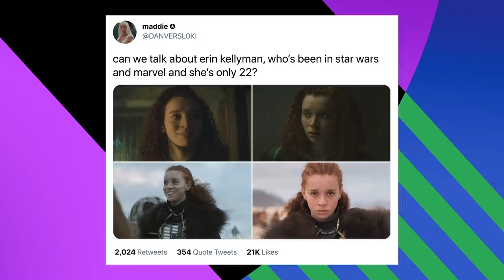"I'm a Marvel punching bag!" Wyatt Russell & Erin Kellyman on Falcon And The Winter Soldier (and Up)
Wyatt Russell and Erin Kellyman talk to BBC Radio 1's film critic Ali Plumb about joining the cast of Marvel's The Falcon and The Winter Soldier as John Walker's controversial Captain America and Karli Morgenthau, leader of the Flag Smashers. Wyatt reacts to the meme of him as Carl from Up, and Erin tells us what it's like be a Star Wars and Marvel star at only 22, plus she reveals how hard it is to stay serious on-set with Anthony Mackie around.

Including more Becoming... shows, Movies That Made Me and The Story So Far with some of the world's best known movie stars.